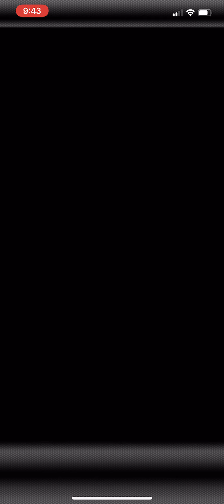【芸人×プロスピA】助っ人外国人ムーアがエグい。試合は劇的決着‼︎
前回大乱調のムーア。雪辱なるか⁉︎